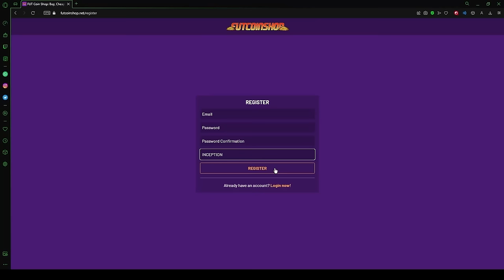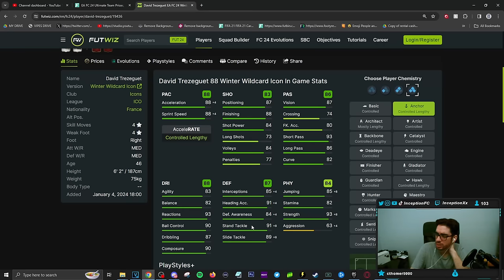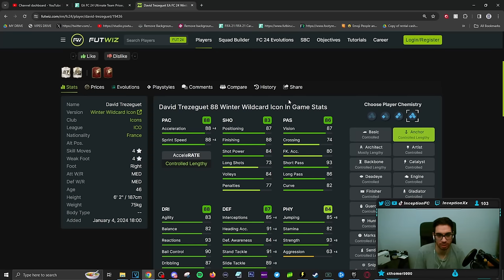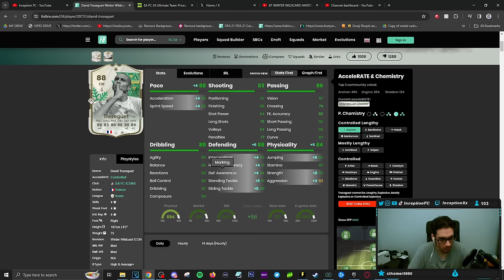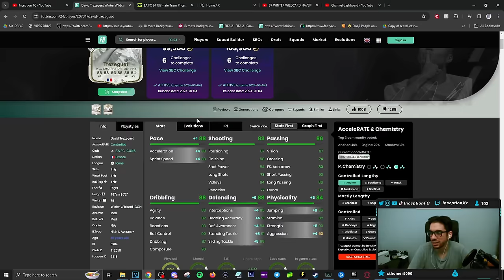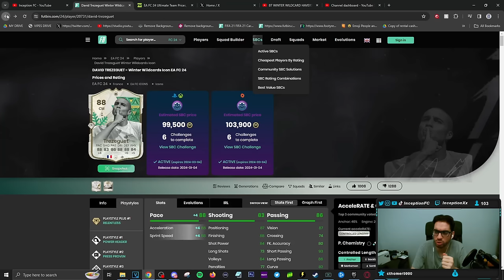88 WINTER WILDCARD ICON TREZEGUET SBC PLAYER REVIEW | FC 24 Ultimate Team